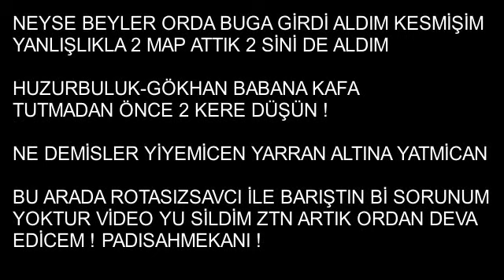HUZURBULDUK BİDAHA BANA KAFA TUTARKEN 2 KERE DÜŞÜN ! 1V1 S6 YIKIM SERİSİ #3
NE DEMİSLER YİYEMİCEN YARRAN ALTINA YATMİCAN ! KRALIN GELSE YİNE ÖNÜMDE DŞZ ÇÖKER ORROSBU COCUGU !